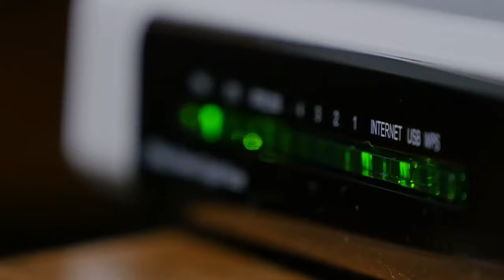Add Power Over Ethernet to Any Switch with an Injector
Get the network switch you want or keep the switch you have and add the Power Over Ethernet you Need

What project will you do next?  Now affordable, Plug and Play PoE for higher power projects.

Amazon Posts